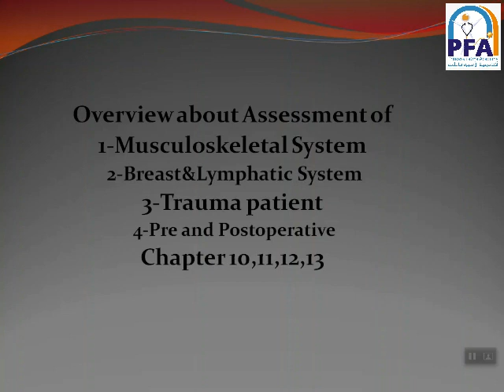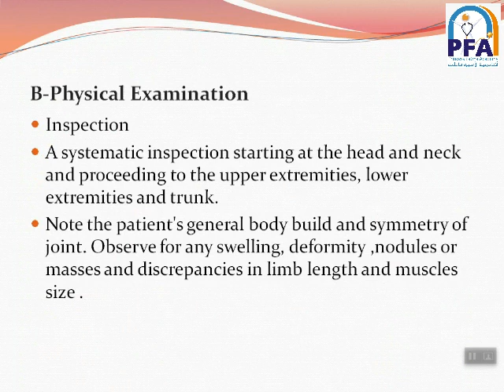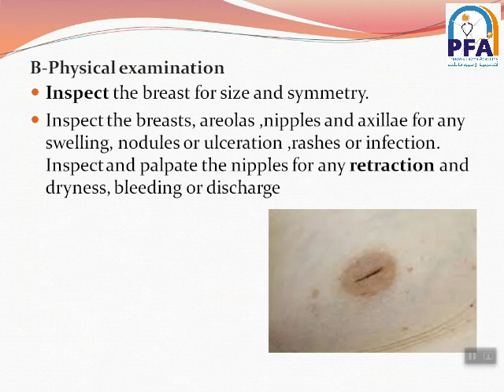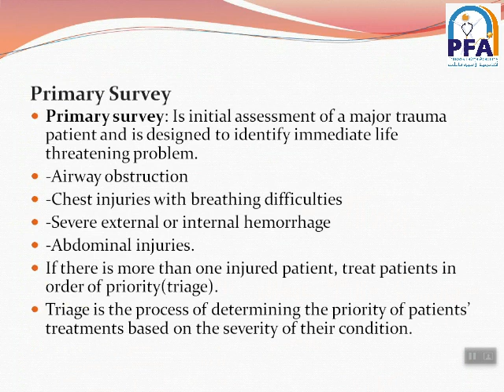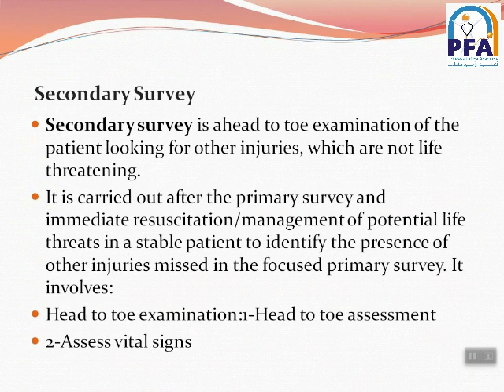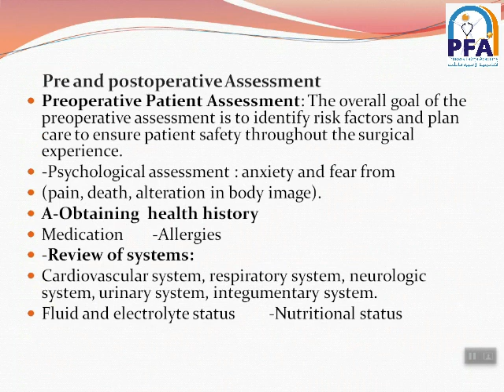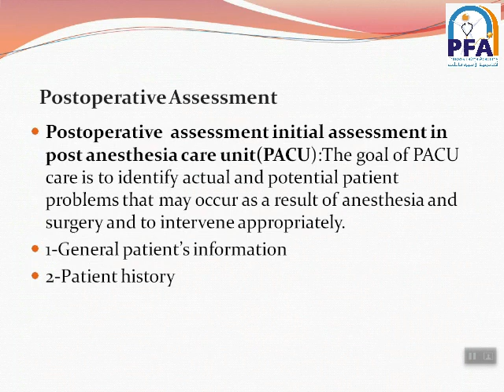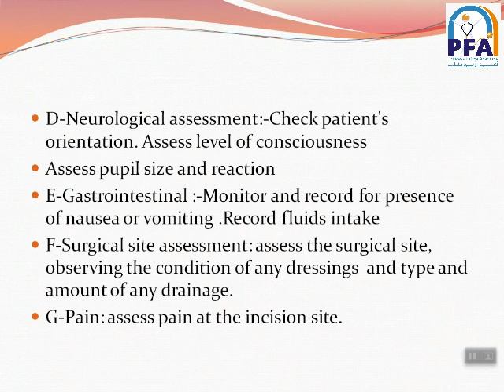الفرقة الأولى- التمريض العام - المادة: التقييم الصحي- المحاضرة الثالثة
المحاضر :  د. سلوى إسماعيل
المادة: التقييم الصحي
الفرقة الأولى